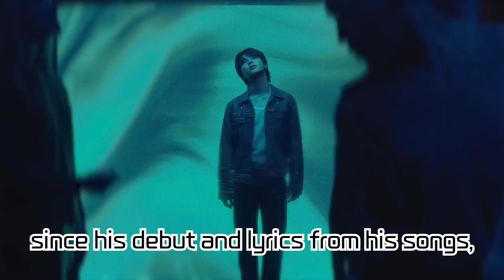BTS Jimin's Birthday Celebration: Special Event at Sebitseom! Hosted by Chinese Fanbase Moonrising..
BTS Jimin's Birthday Celebration: Special Event at Sebitseom! Hosted by Chinese Fanbase Moonrising China, 10-title sweep in October Birthday Voting, and 'Jimtober' Festive Vibes!

In honor of Jimin's birthday, Sebitseom is transforming into a special theme park. The grand event by Moonrising China, collaborations with domestic beauty brand Olive Young and cafes near HYBE, and the outstanding outcomes of the October birthday voting, all fueled by the fervent support of fans! Join us in celebrating Jimin's birthday and delve deeper into the special events and updates of this 'Jimtober'.